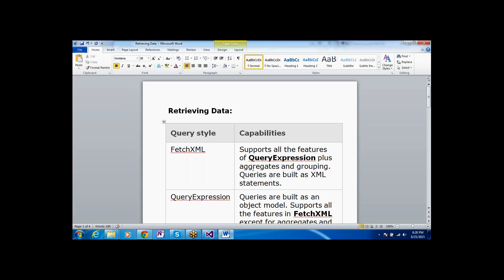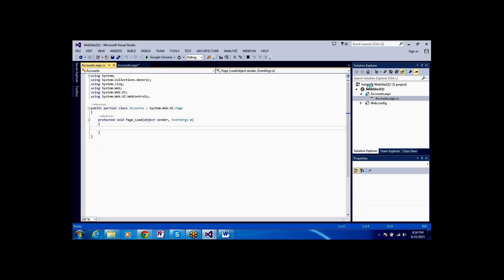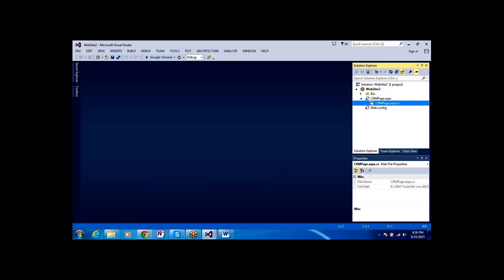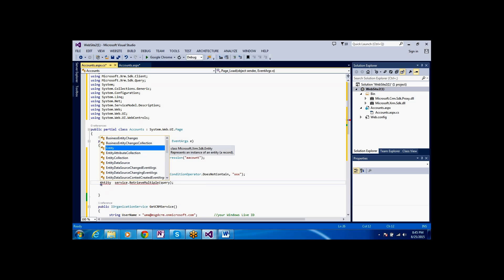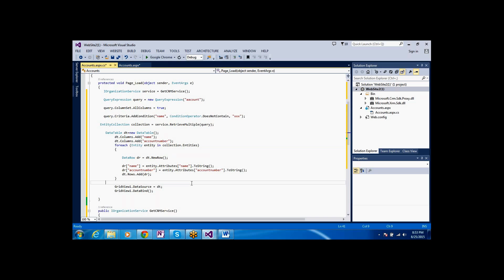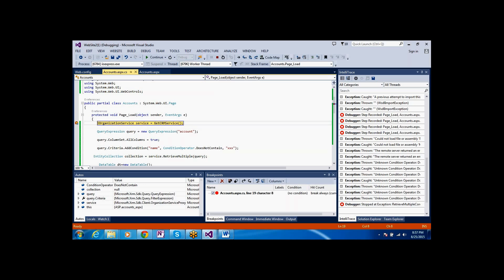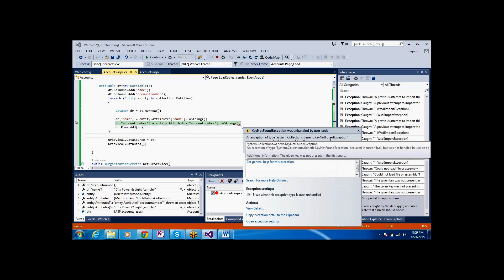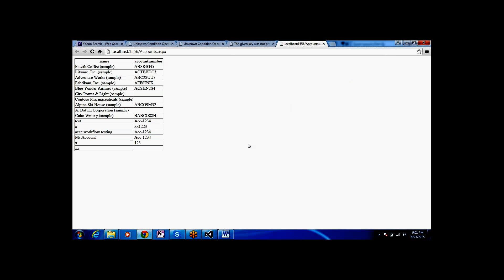MS CRM 2015 Integration with Web Application(ASP.Net) and Retrieving Data and showing in Grid